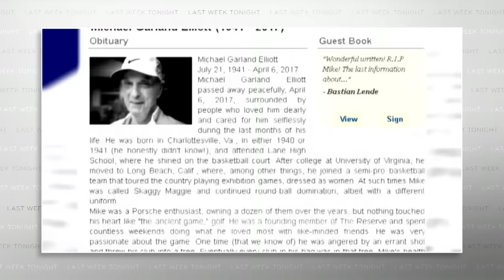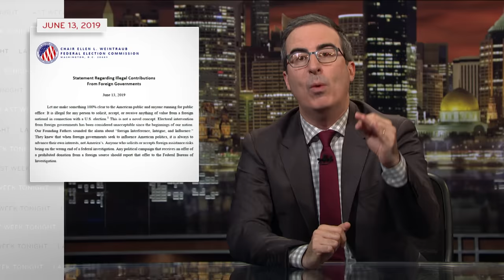Impeachment: Last Week Tonight with John Oliver (HBO)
With a national conversation underway about the possibility of impeachment, John Oliver discusses whether the benefits outweigh the potential risks.